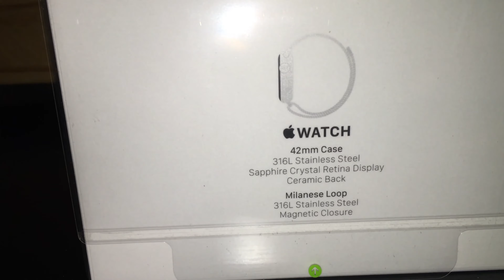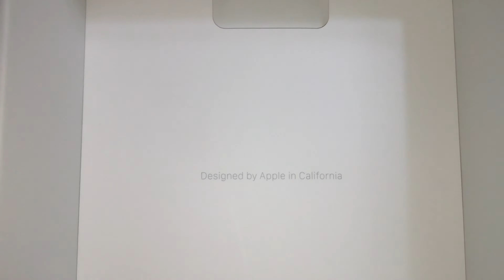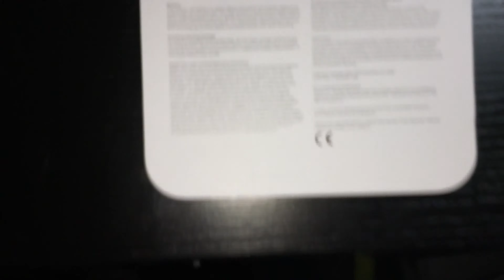Apple Watch Unboxing! (4K)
♦️ OLD TREJJO CONTENT

- I have rebranded my channel to TheBurritoLion, enjoy your stay!